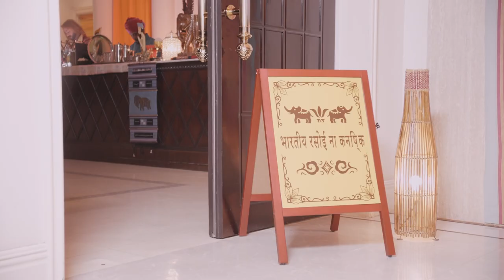ANGERME - Koi wa Accha Accha (Music Video) [HD]